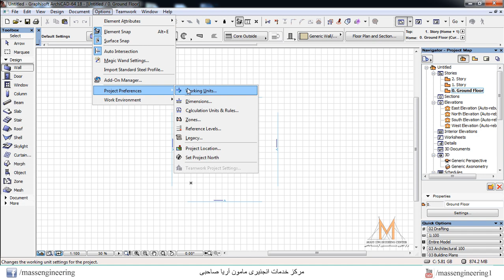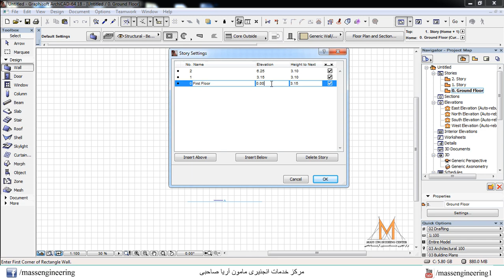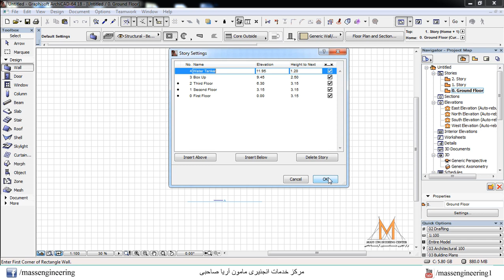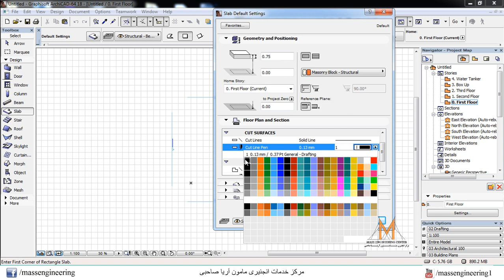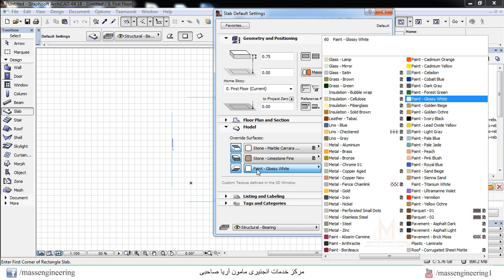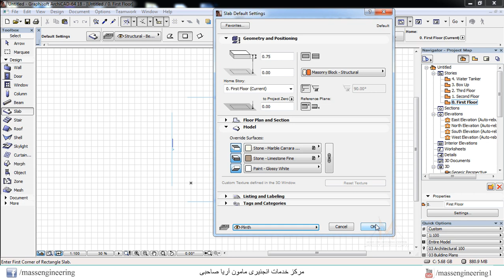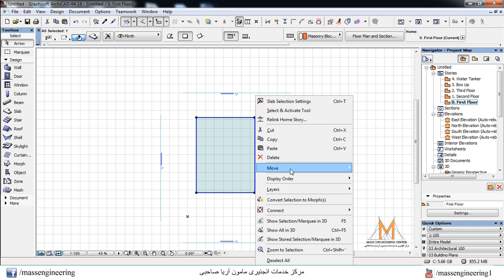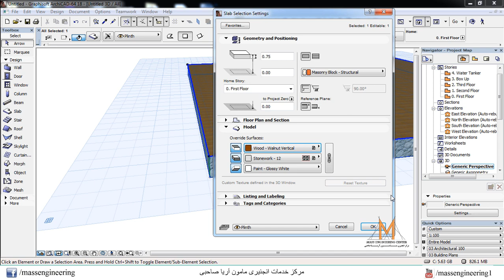Easy ArchiCAD Tutorial Lecture 07